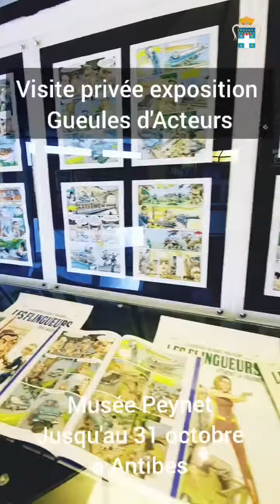Venez voir cette exposition, elle est juste GÉ NI ALE.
Jusqu'au 31 octobre au Musée Peynet